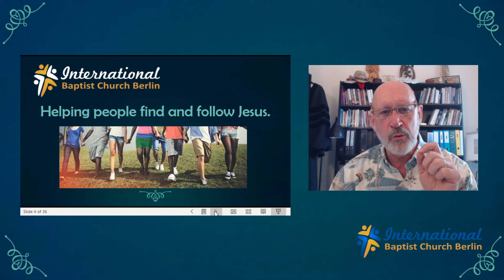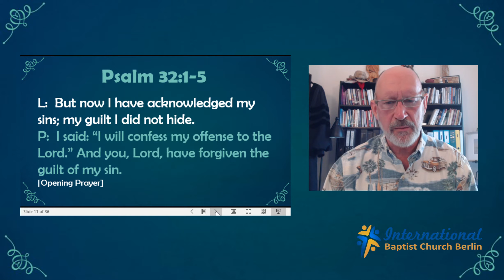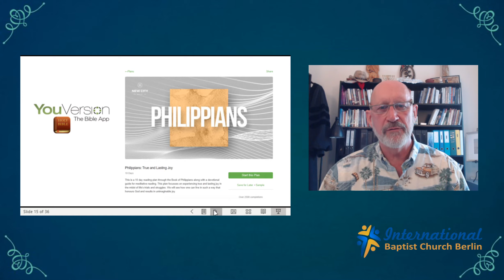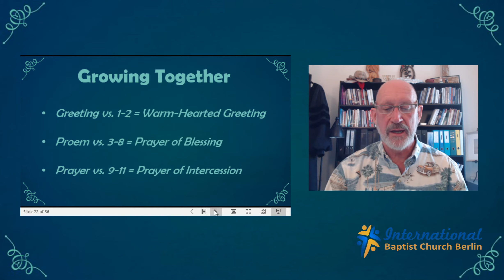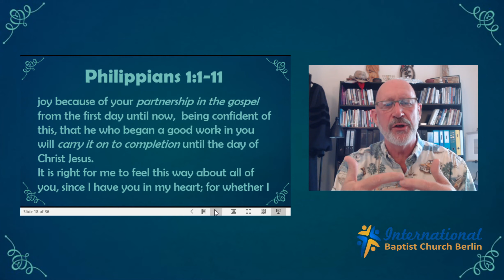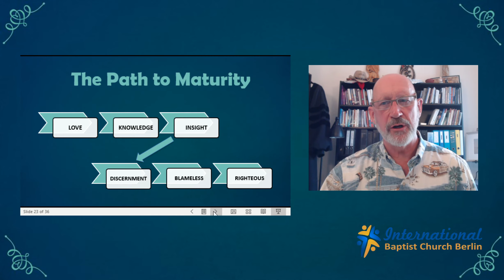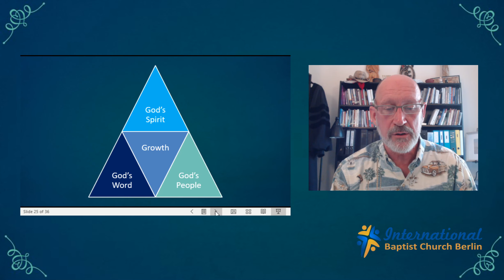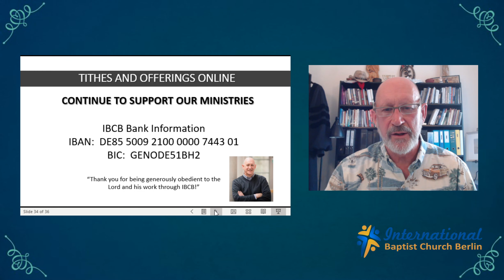ONLINE Worship 2020 10 04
This is Real Joy -- Growing Together, Phil. 1:1-11